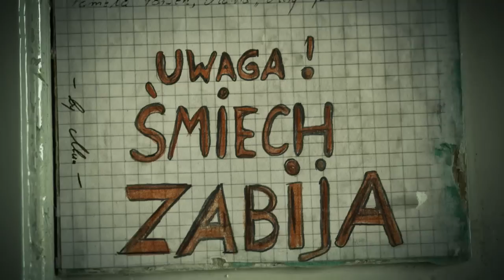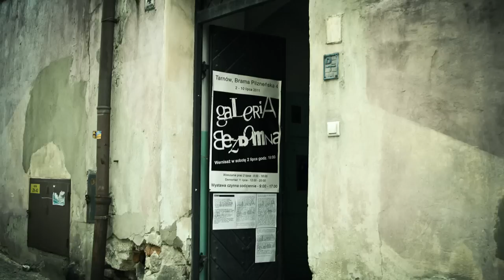Galeria Bezdomna - Tarnow 2 lipca 2011 / stop motion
Krótki film w technice stop motion ukazujący przygotowania do otwarcia wystawy - Galerii Bezdomnej 2 lipca w Tarnowie.
Film składa się z ponad 1600 zdjęć i powstał spontanicznie w czasie około 6 godzin od zrobienia pierwszego zdjęcia do zapisu calości na dysku w formie filmu.

muzyka:
"HUEY- Say it Loud Mix !" by J.Lang (feat. Suzi Q)

wykorzystano również fragment utworu Pezet i Fokus - Zimna Fuzja

A short video in stop motion technique, showing the preparations for the opening of the exhibition - Homeless Gallery - July 2 in Tarnow.
The film consists of more than 1600 photos and was created spontaneously in about 6 hours from the first picture to write to disk as a film.

also used a fragment of Pezet and Focus - Zimna Fuzja